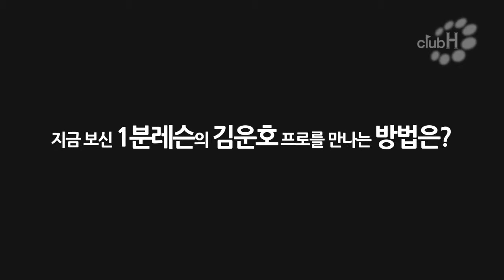[골프1분레슨] 골프는 타겟 종목이다_자신감 있는 스윙의 중요성 #1 - 골프클럽H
그동안 궁금했던 골프 문제는 골프클럽H의 1분골프레슨영상으로 확인하자!!
골프클럽H의 프로 골퍼가 1분레슨으로 전해주는
실전 골프 레슨!!

앞에 헤져드가 있거나 혹은 좌측 OB가 있을 때,
'빠지면 어떡하지?' '아 OB하면 어떡하지?' 하면서 괜한 걱정으로
경기를 망쳐버리는 일이 많다.

라운딩에선 단 하나의 생각만 하도록 한다.
지금 어프로치 하고 있는 이 공은 내가 타겟으로 정한 곳으로 꼭 들어간다.
무엇보다도 중요한 점은 골프공을 타겟으로 보내는 것임을 명심한다.

골프클럽H의 1분골프레슨 동영상을 구독하고 싶은 분들은 위의 구독 버튼을 클릭!!
각종 골프 레슨 정보를 편하게 받아보세요.